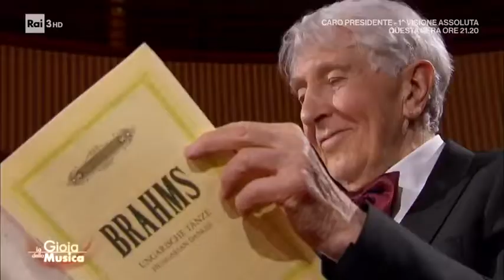Brahms, Danze ungheresi n. 1 e 5, Aurelio Canonici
Brahms, Danze ungheresi n. 1 e 5
Orchestra Sinfonica Nazionale della RAI
Aurelio Canonici

A questo link puoi approfondire guardando la puntata intera de "La Gioia della Musica" dedicata a Brahms:

Brahms, Hungarian Dances n. 1 e 5
Aurelio Canonici